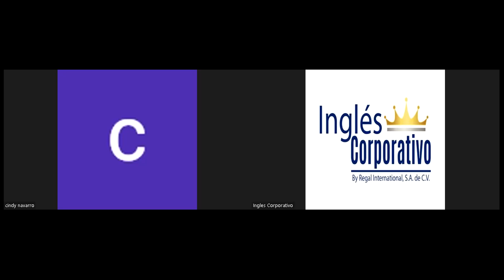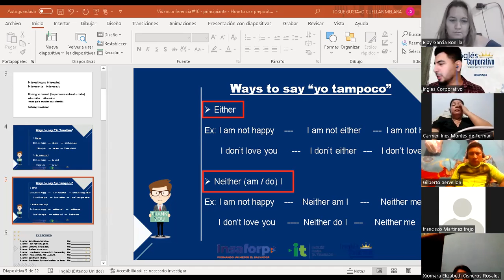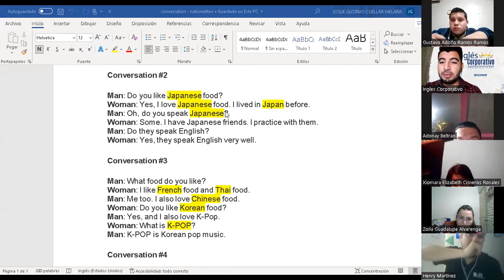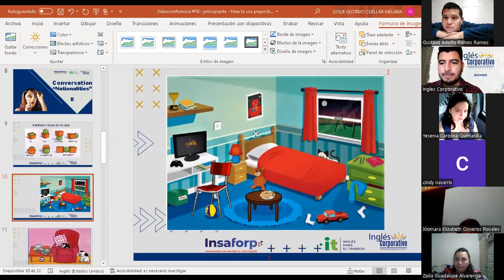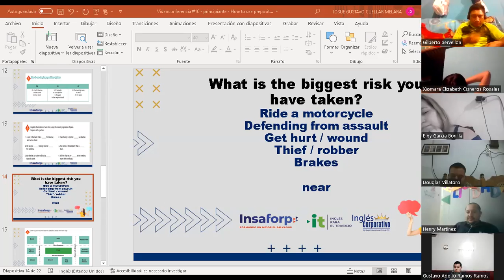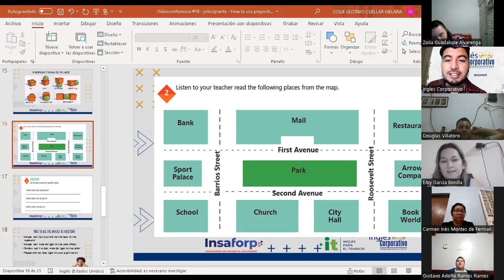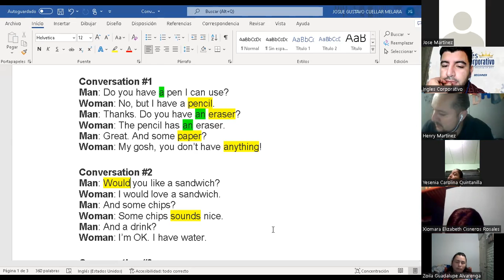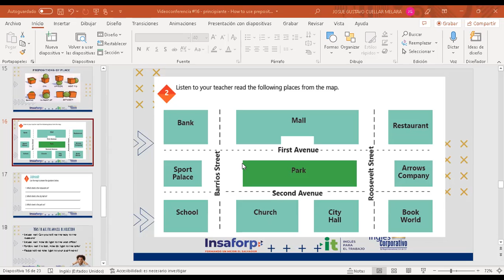Ingles Corporativo-Videoconferencia #16 - principiante 1 - How to use prepositions of place.